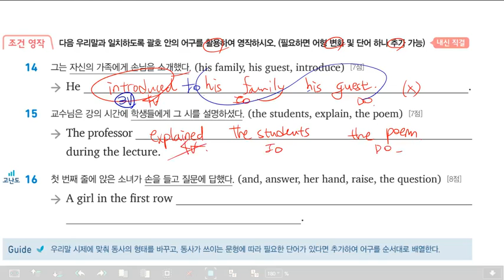감각영어학원-천일문 기본 연습서 Chp1-20쪽 풀이